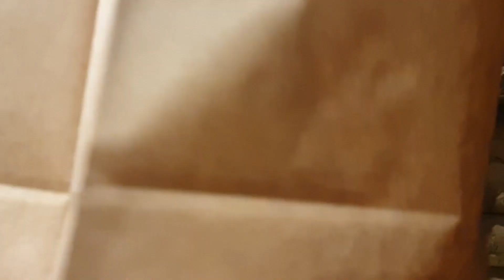DSM. Kur dirba Mūzinai?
Šiame video įraše pamatysite:
- ką galima pavalgyti turkiškame restorane Izgara ir kaip mums tai patiko;
- kokiai šventei ruošiausi;
- kur dirba Mūzinas? kur dirba Mūza?
- kokias naujas anticeliulitines tampres verta pirkti.